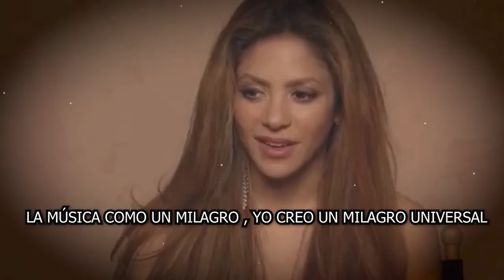🚀😱𝗦𝗲 𝗙𝗶𝗹𝘁𝗿𝗮𝗻 𝗹𝗮 REAL 𝗧𝗘𝗥𝗔𝗣𝗜𝗔𝗦 Que hizo Shakira 𝗣𝗮𝗿𝗮 𝗦𝘂𝗽𝗲𝗿𝗮𝗿 𝗟𝗮 𝗜𝗻𝗳𝗶𝗱𝗲𝗹𝗶𝗱𝗮𝗱 De Piqué 🤬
elmurodelafama

¡ BIENVENIDOS ‼️

Entertainment
Television program
noticias de espectaculos
espectaculos noticias
noticias de la farandula
tv mexicana
Televisa espectaculos
chismes
escandalo de los famosos 2021
farandula 2021
chisme de farandula
karol tamiko
programa hoy
suelta la sopa
polemica
Ventaneando